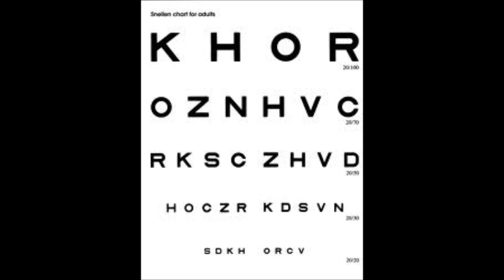Sweaty Betty Blues.wmv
Whistling Willie and Blind Jimmy live at the Wharf, Tavistock complete with the occasional bum note and forgotten lyrics. Hell, it's good time music. What do you expect - perfection?